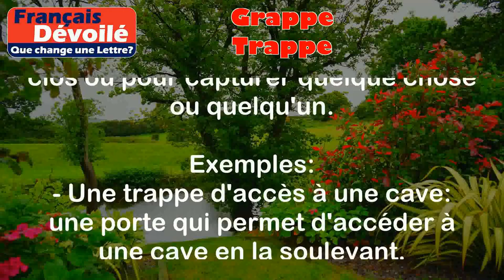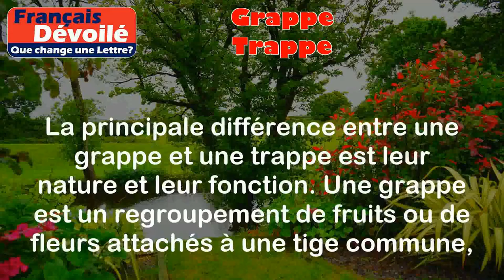Grappe et Trappe (Une Lettre)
Grappe:
Une grappe est un regroupement de fruits ou de fleurs attachés à une tige commune. Les fruits ou les fleurs sont généralement suspendus à la tige par des pédoncules courts.

Exemples:
- Une grappe de raisins: un ensemble de raisins attachés à une tige commune.
- Une grappe de fleurs de cerisier: un ensemble de fleurs de cerisier attachées à une tige commune.

Trappe:
Une trappe est une ouverture ou une porte qui peut être ouverte ou fermée pour accéder à un espace clos ou pour capturer quelque chose ou quelqu'un.

Exemples:
- Une trappe d'accès à une cave: une porte qui permet d'accéder à une cave en la soulevant.
- Une trappe pour capturer des animaux: une ouverture qui se referme sur un animal lorsqu'il passe dessus.

Différence:

La principale différence entre une grappe et une trappe est leur nature et leur fonction. Une grappe est un regroupement de fruits ou de fleurs attachés à une tige commune, tandis qu'une trappe est une ouverture ou une porte qui peut être ouverte ou fermée. Les deux mots ne sont pas similaires en termes de sens ou d'utilisation.